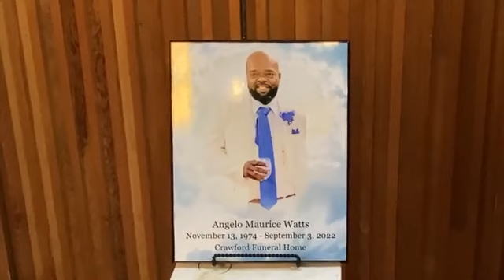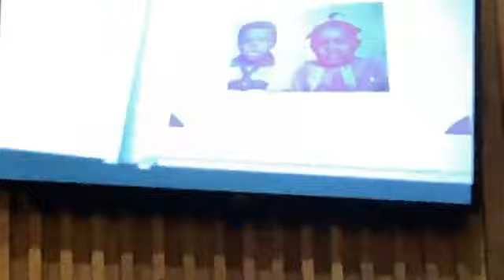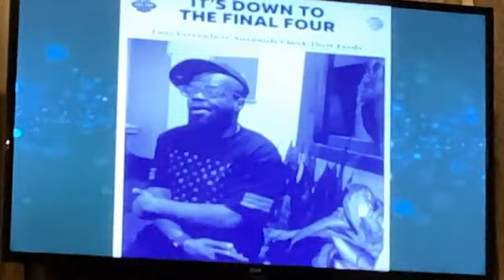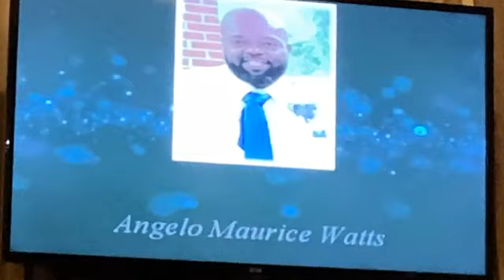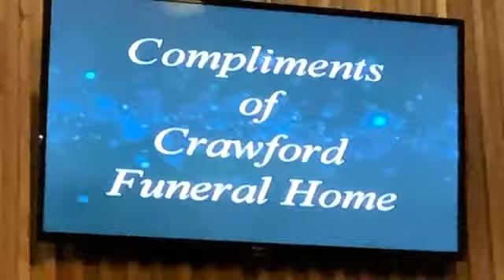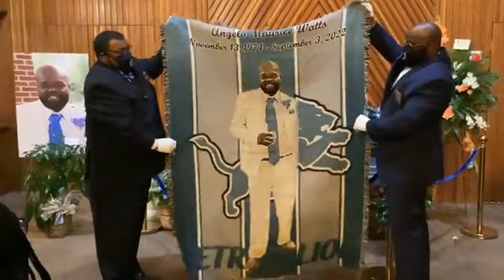Funeral Service for Angelo “Truck “ Watts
Another Soul Has Taken Flight!